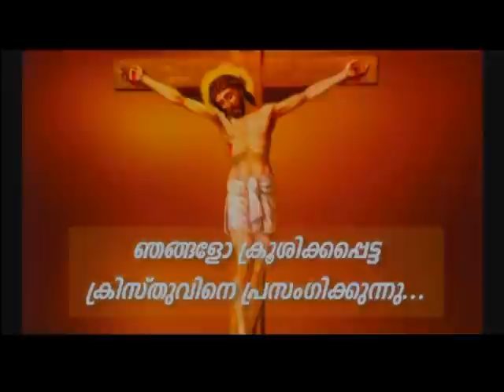Prof. M.Y. Yohannan 24NOV2020 8 30PM